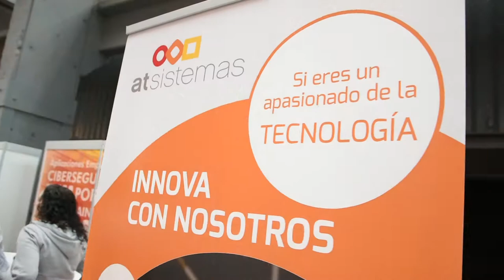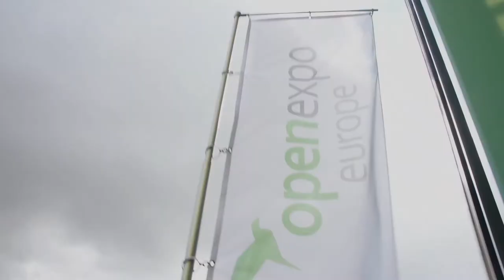Resumen OpenExpo Europe 2018 | atSistemas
atSistemas estuvo presente como patrocinador los días 6 y 7 de junio de 2018 en OpenExpo Europe 2018, el punto de encuentro referente de las tecnologías abiertas en nuestro país.

Si no pudiste asistir... ¡No te quedes con las ganas de saber qué pasó! Hemos preparado este vídeo resumen para mostrarte los momentos compartidos con nuestros compañeros y visitantes.